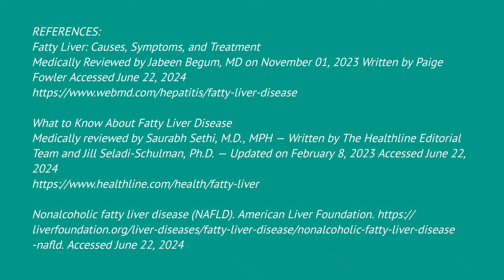Fatty Liver Disease Symptoms | Fatty Liver Disease In Hindi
Hello Viewers Namaste!!!

I am Milan Padariya, Registered Pharmacist Welcome You To My YouTube Channel Health And Medicines Hindi.

Aaj Ke Video Me Main Aapko Fatty Liver Se Related Symptoms Ke Baare Me Bataunga. Agar Iss Prakar Ke Ek Yaa Adhik Symptoms Baar Baar Dikhai Dete Hai To Doctor Se Baat Karni Kafi Jaruri Ho Jati Hai.

CHAPTERS:
0:00 Starts
0:19 About Previous Video
0:46 Introduction
1:14 Weight Loss
1:43 Hepatomegaly
2:15 Edema
2:38 Fatigue & Weakness
2:54 Jaundice
3:13 Dark Urine & Pale Stool
3:32 Itchy Skin
3:50 Spider Angioma
4:20 Easy Brushing & Bleeding
4:58 Nausea & Vomiting
5:29 Hepatic Encephalopathy
6:05 Swelling in the Abdomen
6:25 End of Video

(Note: I have given the references related to this video at the end. You can pause and read.)

Top 3 Best Seller Books on Kindle (MUST READ BOOKS) 👇👇👇

1. Ikigai: The Japanese secret to a long and happy life by Héctor García and Francesc Miralles

2. The Theory of Everything: The Origin and Fate of the Universe by Stephen Hawkins

3. The Complete Novels of Sherlock Holmes by Sir Arthur Conan Doyle

Top 3 Best Seller Health Books on Kindle (MUST READ HEALTH BOOKS) 👇👇👇

1. The Complete Book of Yoga : Karma Yoga, Bhakti Yoga, Raja Yoga, Jnana Yoga by Swami Vivekananda

2. Everyday Ayurveda: Daily Habits That Can Change Your Life by Dr. Bhaswati Bhattacharya

3. Don't Lose Your Mind, Lose Your Weight by Rujuta Diwekar